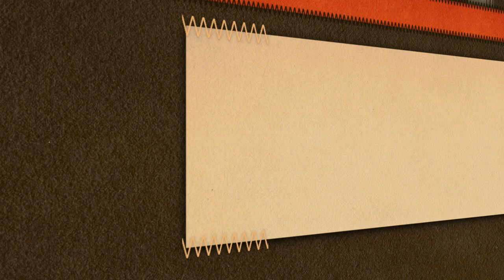Growing Up on the Gridiron: Terrance Mitchell | Cleveland Browns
Defensive back Terrance Mitchell discusses why he fell in love with the game of football.